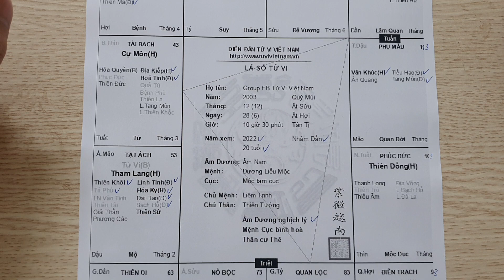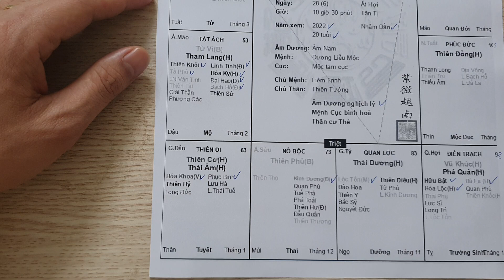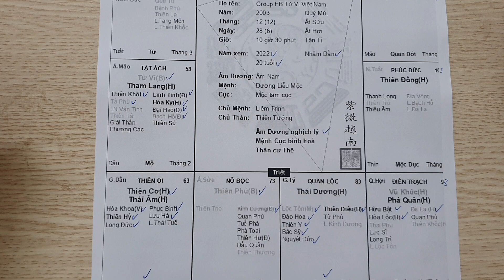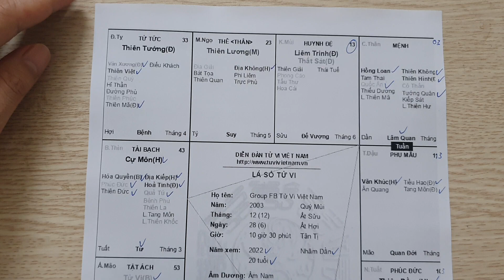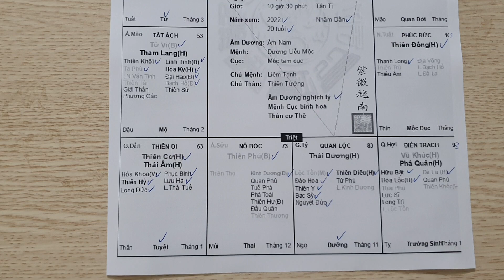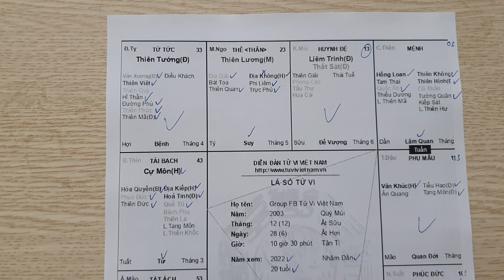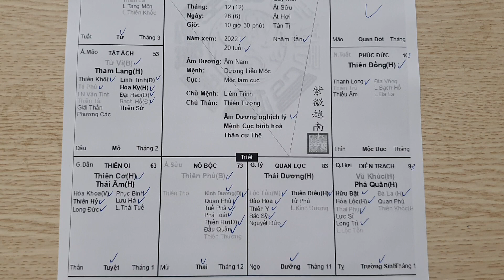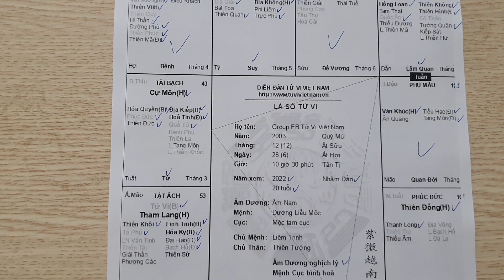Tử Vi Nam Mệnh Quý Mùi 2003. Sắc Sắc Không Không, Mệnh Cô Đơn, Dễ Đi Tu Hành. Tử Vi Đức Thắng